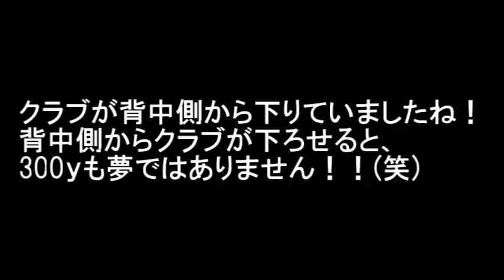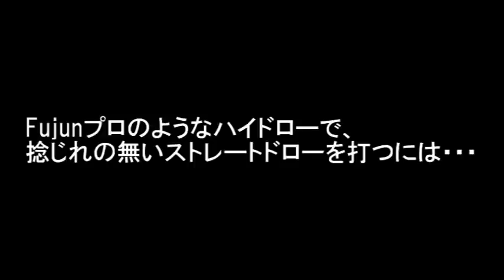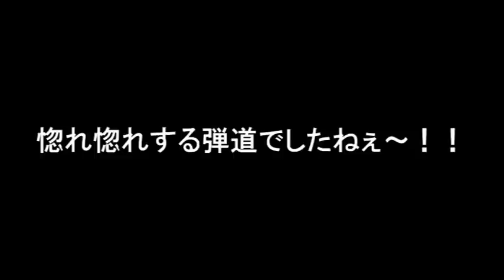【衝撃的なタメ】Fujunプロのガルシア並みのタメを正面アングルか見ると驚愕します【WGSL】【Fujunプロ】【ドライバーショット】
【WGSL理論を学ぶレッスン動画＆ブログマガジンで公開中】

【ブログマガジン初のレッスン動画はこちらから】

ゴルフクラブ
ゴルフ場
ゴルフ練習場
ゴルフウェア
ゴルフ アイアン
ゴルフ ドライバー
ゴルフ 素振り
ゴルフ インパクト
ゴルフ アドレス
ゴルフ 打ち方
ゴルフ コック
ゴルフ 体重移動
ゴルフ 握り方
ゴルフ ダウンブロー